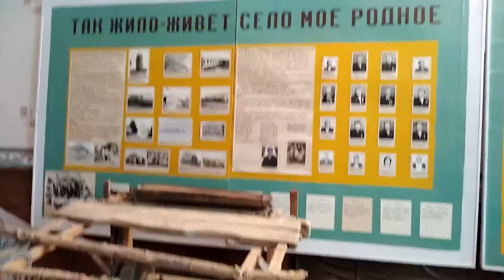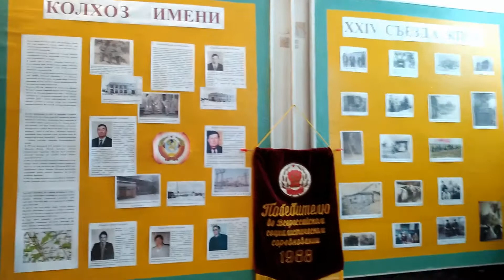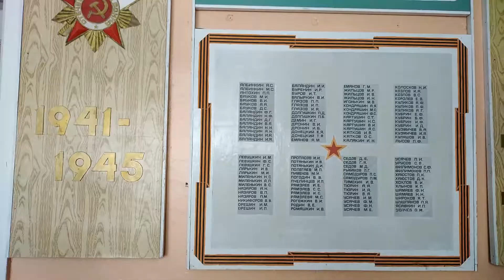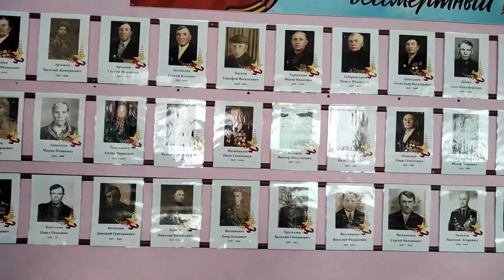Школьный музей МБОУ СОШ с. Чунаки, Пензенская область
Муниципальное бюджетное общеобразовательное учреждение средняя общеобразовательная школа с. Чунаки, Пензенская область, Малосердобинский район, село Чунаки, Школьный музей